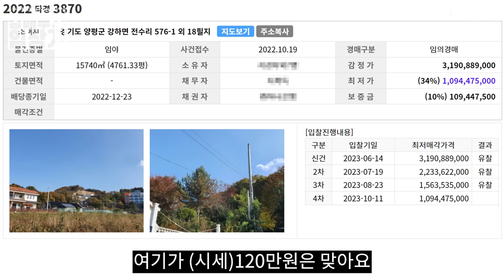반토막난 땅값! 싸다고 함부로 덤비면 안되는 이유! 하지만 성공하면 50억?! 함정을 깨보겠습니다! | 굿프렌드 임장기 | 부동산 경매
37년 투자의 대가가 공개하는 경매비법서

해당물건 상세페이지 :

완벽한 기초! 완벽한 투자의 시작!
투자할때까지 완벽케어해드립니다

부자되는 첫걸음! 경매투자반

급격한 수익률의 상승! 법인투자

대한민국 1%의 경매! 특수물건반

현장에서 느끼는 생생한 투자노하우! 전문가반
*(선착순 모집으로 인해 학원으로 문의 바랍니다)

대표전화
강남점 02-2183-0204